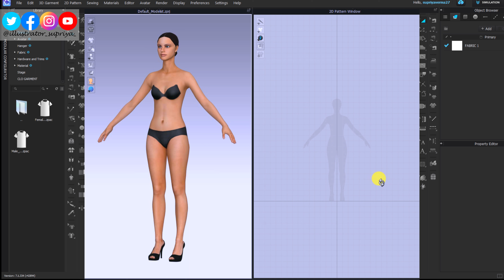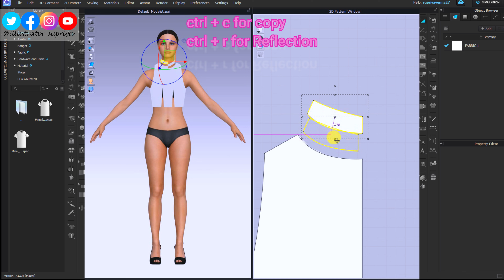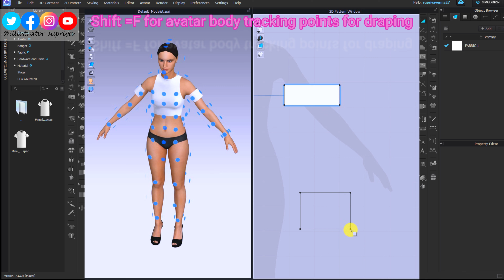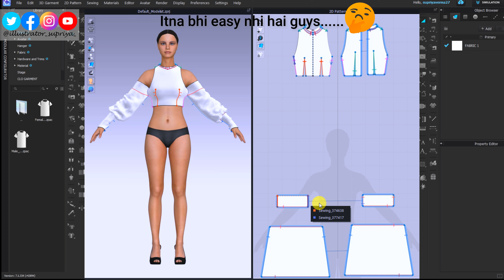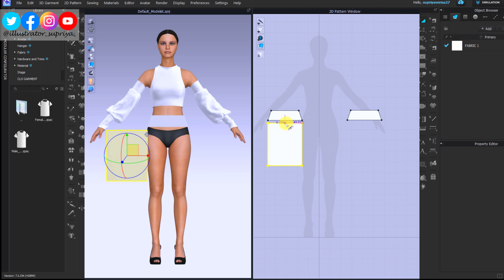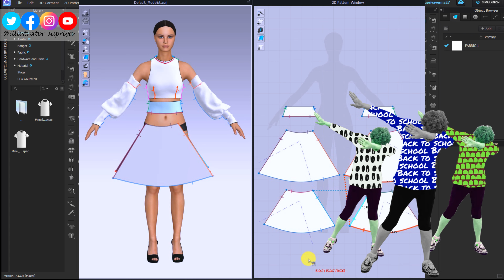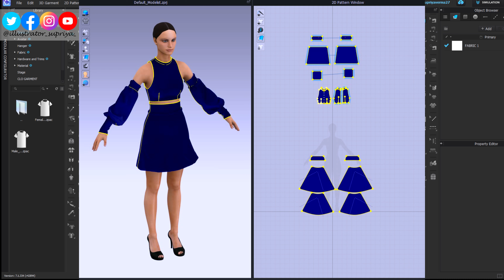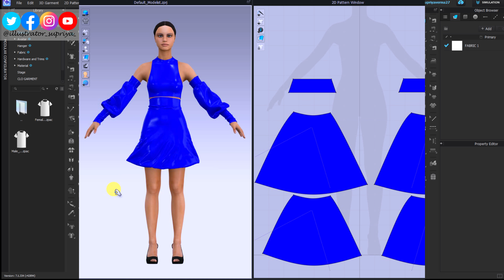CLO 3D - The 3D Creative Process| Fashion Design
CLO 3D - The 3D Creative Process| Fashion Design | @Illustrator_Supriya_ ​

Welcome to CLO 3D, where imagination comes to life! Dive into the fascinating world of 3D creative process with Clo 3D, the industry-leading software for virtual garment design. Unleash your creativity, explore endless possibilities, and revolutionize the way you bring your fashion ideas to reality. Join us on this exciting journey and witness the power of CLO 3D in transforming your designs into stunning 3D garments.

My Online Stationery shop where u can also find the material which I  use on my Videos